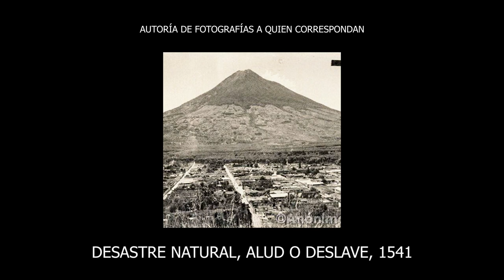Ciudad Vieja, La Ciudad Destruida por un Volcán de Agua, Guatemala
Hola amigos, acá les comparto un nuevo video de una ciudad muy interesante e histórica de Guatemala, se trata de Ciudad Vieja, la cuál formó parte muy importante como una de las capitales de Guatemala en el tiempo de la Colonia y conquista de Guatemala por los Españoles, lamentablemente esta ciudad fué destruida por un Alud o deslave de rocas y agua provenientes desde la parte alta de un volcán, tal historia y datos te los comento en este video, espero les guste.
Recuerda que te puedes suscribir al canal si te gustó el video, activa la campanita de notificaciones para poder ver videos futuros, así mismo me puedes seguir en las redes sociales acá en la descripción. 👇

Equipo
Sony a6000
Lente Kit 16-50mm F 3.5-5.6

Accesorios
Trípode Joilcan H65
Filtro ND K&F